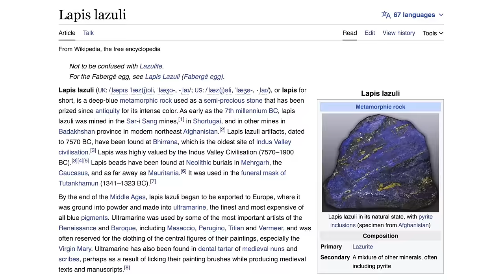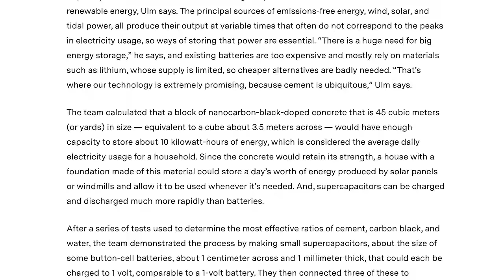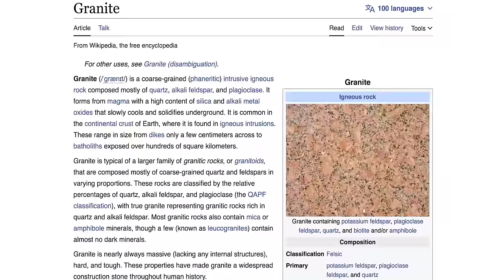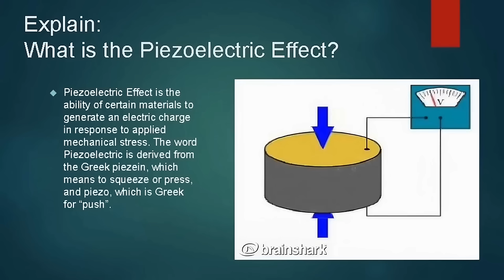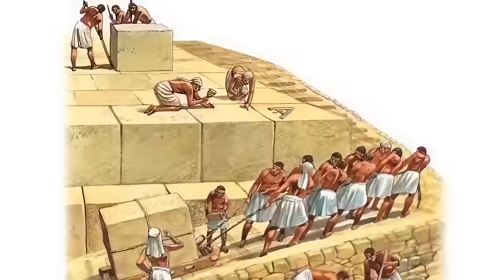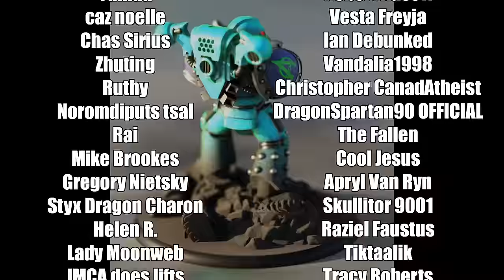Electric Egypt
Today in a change of pace I take a look at a video from the @ThunderboltsProject claiming that ancient Egyptians did a lot of static electricity shocking of each other on the basis of Andrew Hall, our presenter just not knowing the first thing about Egypt. If you're disappointed it's not Young Earth Creationism, don't worry I'll get back to that, just not yet.